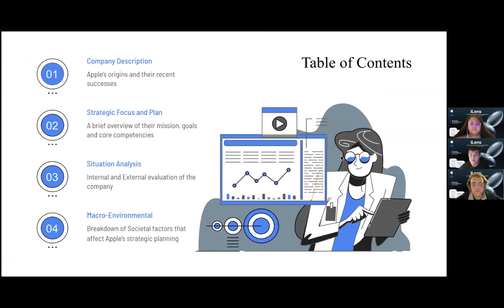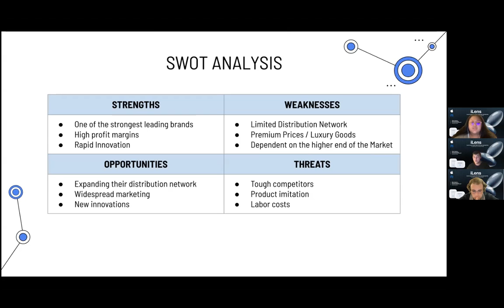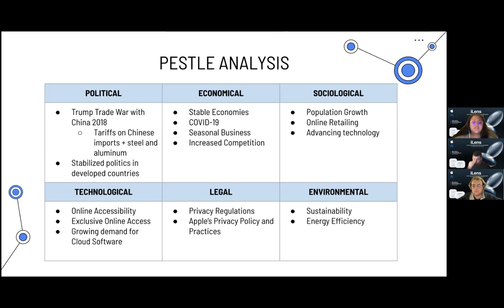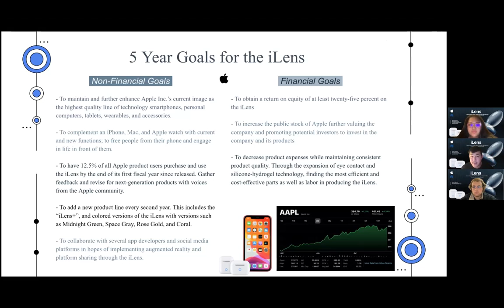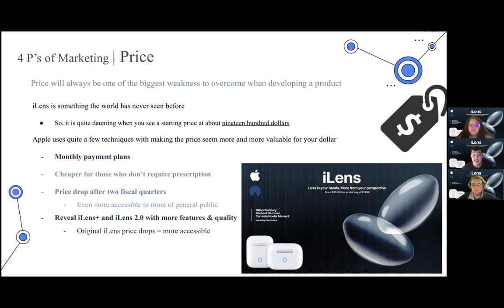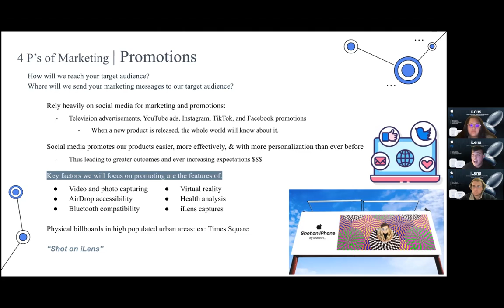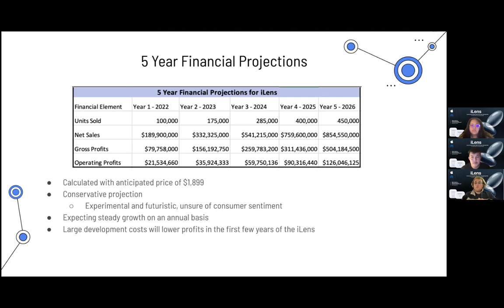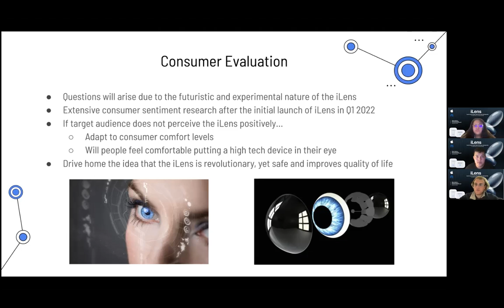Marketing Project Proposal Apple - iLens (Group 7)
Please let me know if you have any questions or any concerns with the video! Thank you so much professor!
- Group 7

Dillon Gadoury, Michael Gluzman, Carmela Noelle Mamaril